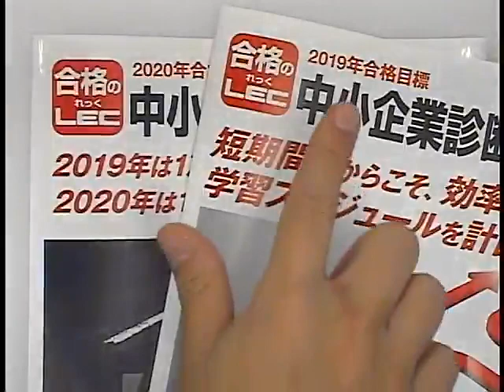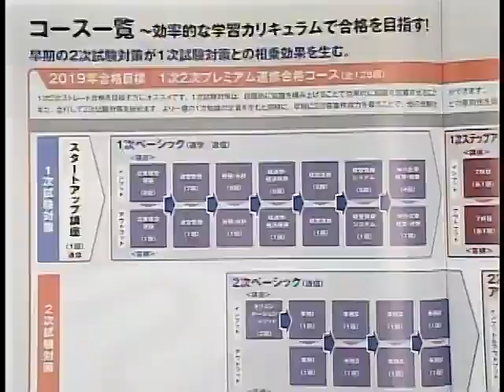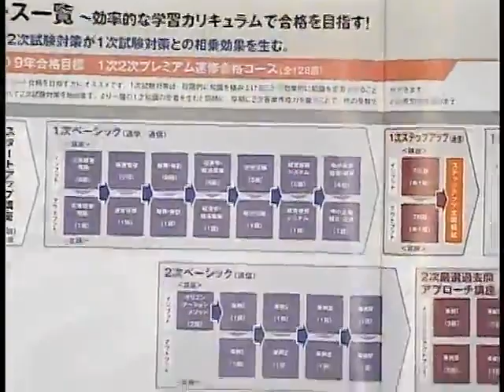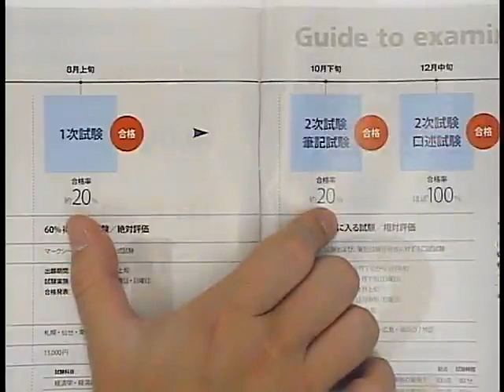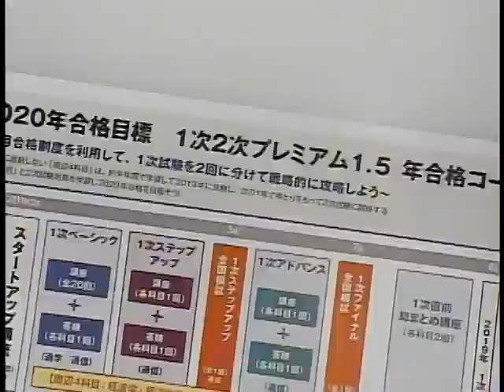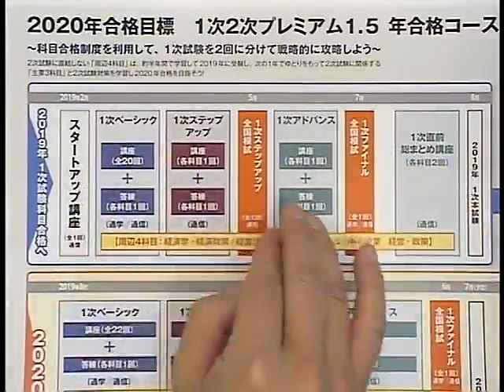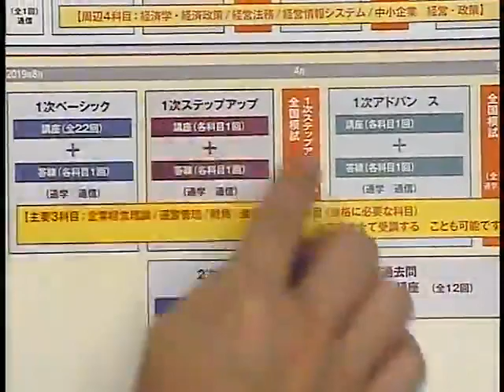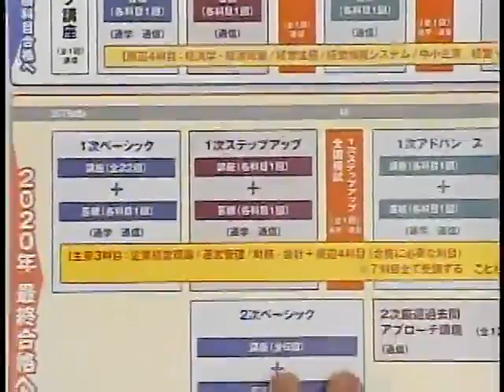【LEC中小企業診断士】2019年？2020年？どちらで目指す！？２つの合理的合格戦略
これから学習するなら2019年目標？それとも2020年目標？
あなたはどっち！？
●2019年合格目標：１次２次プレミアム速修合格コース
●2020年合格目標：１次２次プレミアム１．５年合格コース